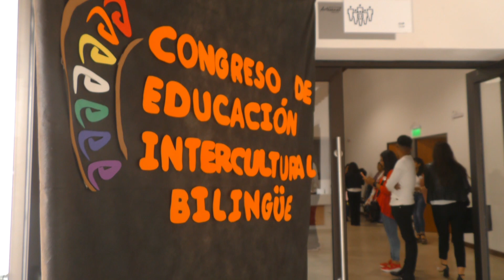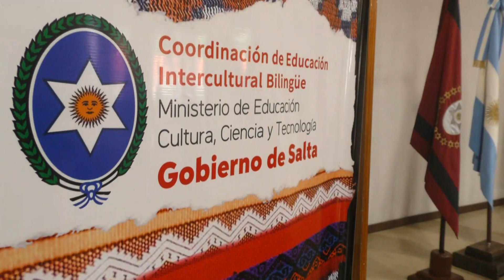Salta llevó adelante el I Congreso de Educación Intercultural Bilingüe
Notas:
Matías Cánepa, ministro de Educación, Ciencia y Tecnología
Álvaro Guaymas, coordinador general de Educacion Bilingüe
Adriana Serrudo, coordinadora modalidad Intercultural Bilingue
Mirta Millán, docente investigadora de Educación Intercultural Bilingue